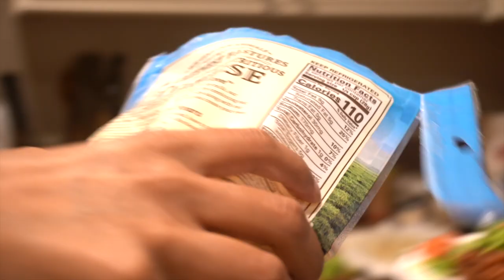FRYBREAD w/ BUCK SISTERS & URBAN NATIVE ERA BEACH CLEAN-UP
We kick off this wholesome video with a delicious smoothie that I eat on the regular. This meal hearty and a great preparation for the Urban Native Era Beach Clean-Up where we gathered 28 folks from the community to clean up Santa Monica Beach. Also in this video is a "Hangout Sesh" with the Buck Sisters. This footage is from January 2020 (pre-covid) when we decided to have a little dinner together & Ruby cooked us all some gluten-free and dairy-free frybread. I give it an honest rating.

Style Hunt: Pink Clothes
Vlog: Morning Routine
How-To: How I Write Captions For Myself & The Brand
Vlog: Quarantine - This Is What I Miss The Most…
How-To: Be A Creative Director